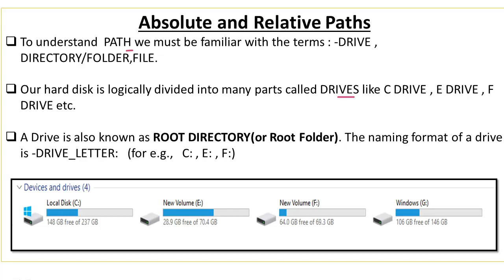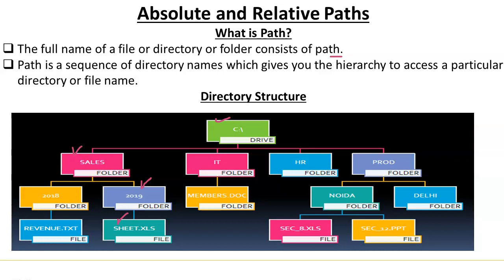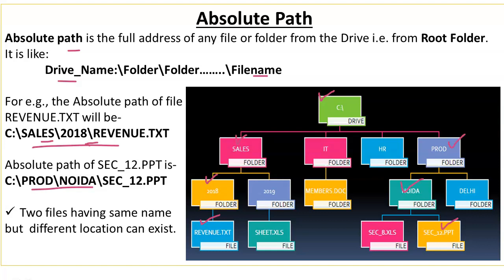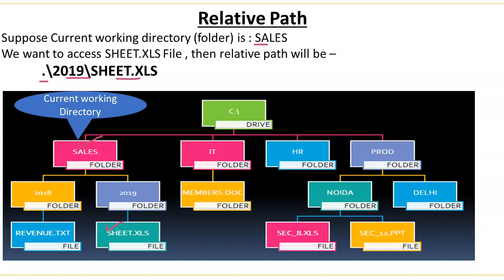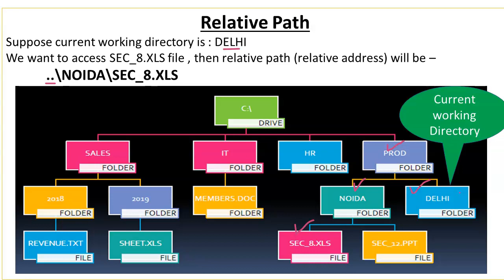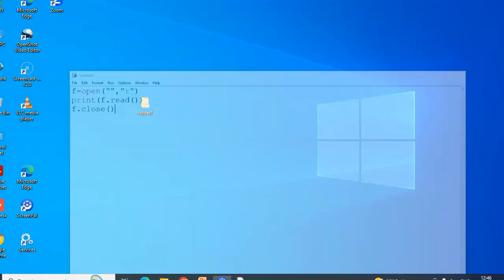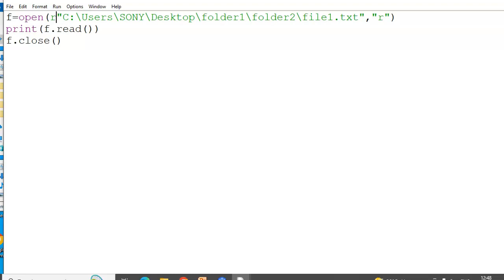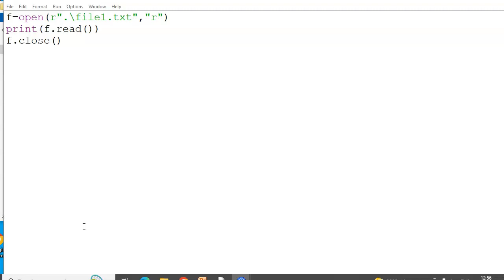Relative and Absolute Paths | Relative and Absolute Paths in Python | Computer Science Class 12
Relative and Absolute Paths | Relative and Absolute Paths in Python | Difference between Relative Path & Absolute Path | File Handling in Python | Computer Science Class 12